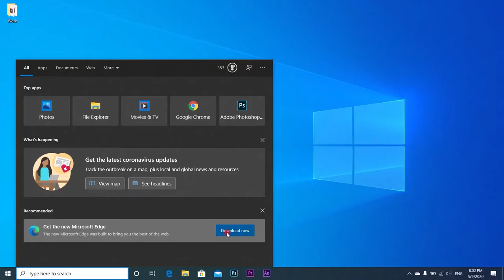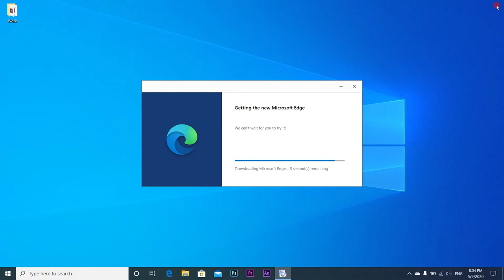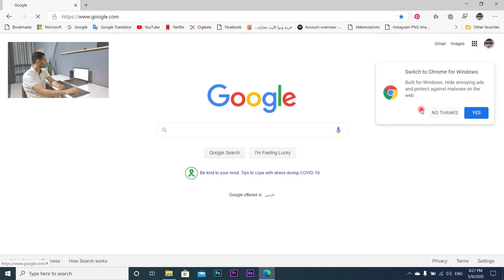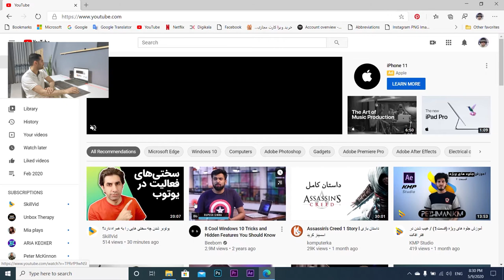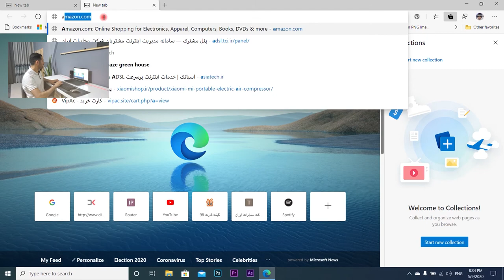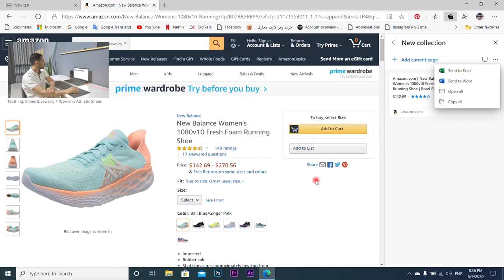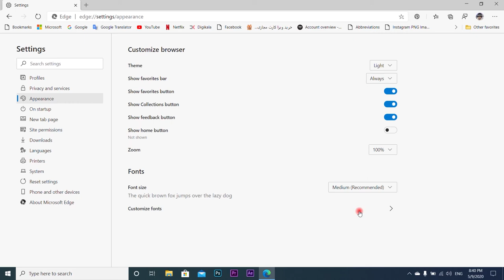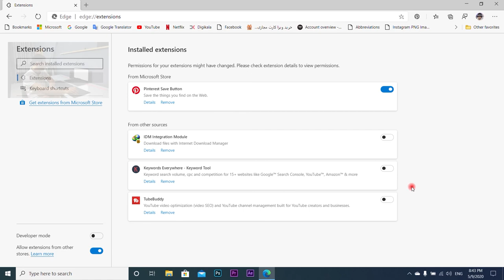NEW MICROSOFT EDGE 2020 (7 Features) | بررسی هفت امکان جدید مایکروسافت اِج 2020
Review 7 features on New Microsoft Edge 2020
1- Sync With Chrome
2- Make Web Application
3- Edge Getting Fast
4-Collecting
5-Different Setting
6-Dark Theme
7-add Chrome Extentions